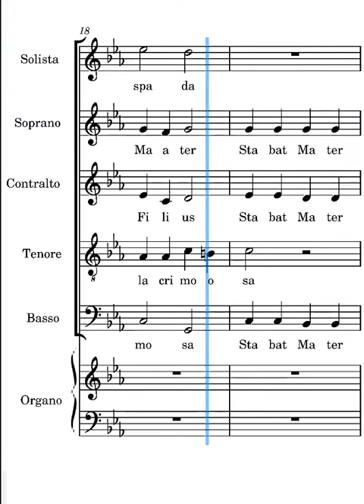Stabat mater Frisina soprani controcanto su strofa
voce dei soprani del canto stabat mater di Marco Frisina controcanto su strofa